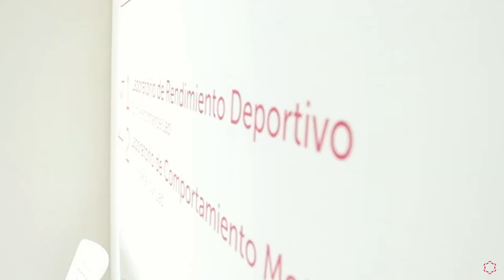Las ExperienciasUi1 de Tania Martínez en el Grado en CAFD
¿Te apasiona el ¿Te apasiona el deporte? ¡Infórmate sobre el Grado en Ciencias de la Actividad Física y del Deporte (CAFD) de la Universidad Isabel I!

Tania Martínez, alumna del Grado en Ciencias de la Actividad Física y del Deporte (CAFD) de la Universidad Isabel I, nos cuenta cómo su pasión por el deporte la ha llevado a estudiar esta carrera, que le permite compatibilizar su entrenamiento en halterofilia con su trabajo gracias a la metodología online. Para Tania, la exclusividad de que este Grado se imparta online fue un valor añadido para elegir la Universidad Isabel I, así como la posibilidad de gestionar las prácticas presenciales en función de los horarios del alumno. Además de repasar sus aficiones, destaca la importancia de mantener una formación a lo largo de la vida para mantenerse actualizada.